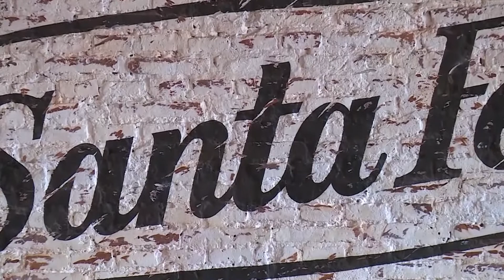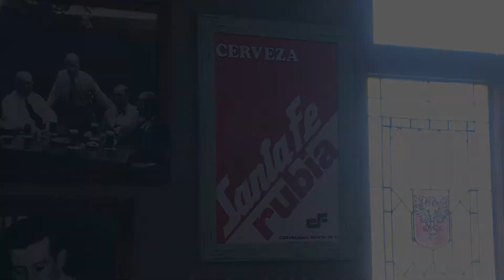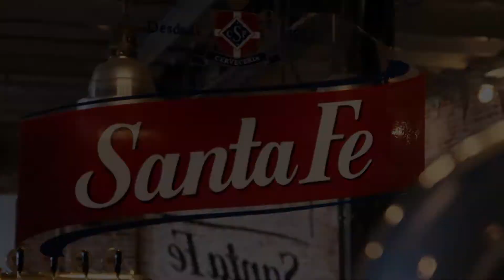Cervecería Santa Fe: producción, compromiso y aprendizaje continuo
Visitamos una de las cervecerías más importantes del país que fabrica marcas locales, del país e internacionales. Juan Pablo Barrales, del área de Relaciones Internacionales de CCU Argentina, nos cuenta cómo es la producción y el trabajo diario desde Santa Fe hacia el mundo. Trabajan 24/7.